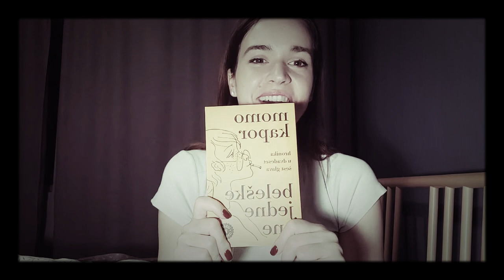Beleške jedne Ane o knjizi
Nekonvencionalni stil pisanja.
Novost u literaturi i ogromna popularnost u tadašnjoj Jugoslaviji. Proverite zašto. Uživajte u čitanju 💙